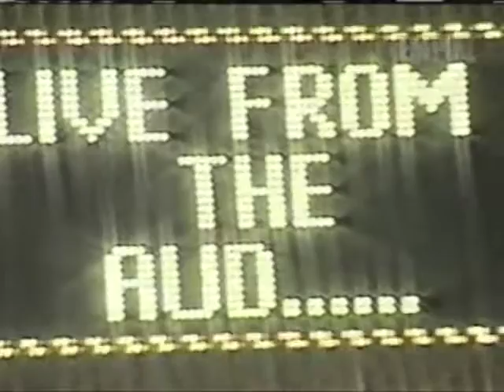"Live From The Aud" intro and outro graphics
Downtown Buffalo at night and a seductive tune courtesy an Empire Sports Network show circa 1995-96.